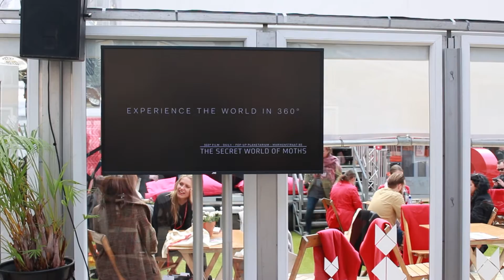Go Short Festival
Hier interviewen we de jongerenjury van Go Short.